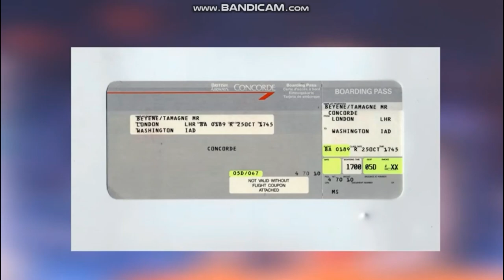በ ኮንኮርድ የበረረው ብቸኛ ታዋቂ ኢትዮጵያዊ | The only Ethiopian Who Fly Concord | ኤንዲ ዛሬ | Andy Aviation Today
• Post Box : Addis Ababa ,Ethiopia 2114

ሰላም !
ጠቃሚና አዝናኝ መረጃዎች !!!

Tribute to Ethiopia, the birthplace of coffee to Ethiopia, the birthplace of coffeeTHANK YOU FOR WATCHING END SCREEN || THANK YOU FOR WATCHING DOWNLOAD || NO COPYRIGHT || FREE TO USECAHNNEL NAMEEditz Tv.z name SISAY AYELELALIBELA ETHIOPIA 4k DRONE VIDEO !

በ ኮንኮርድ የበረረው ብቸኛ ታዋቂ ኢትዮጵያዊ | The only Ethiopian Who Fly Concord
channel
ምርጥ የኢትዮፕያ አየር መንገድ ኢንስትሩመንት ሙዚቃ ኤንዲ | Andy